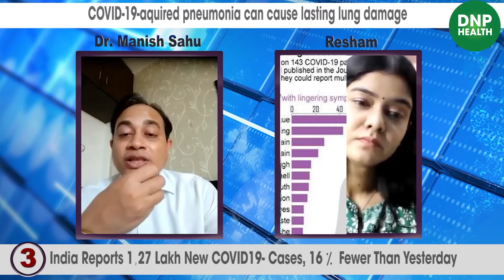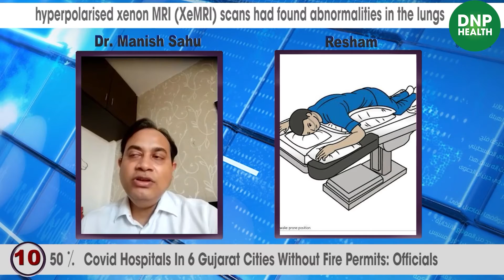A New study Claims- That Covid-19 may cause long-term lung damage || DNP HEALTH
and this damage cannot by detected by CT scans as well
Dr. Manish Sahu, an expert pulmonologist speaks out

अब CT Scan से भी नहीं पता चल पायेगा Corona की वजह से लंबे समय तक खराब हुए  लंग्‍स के बारे मे!

Dr. Manish Sahu
-Pulmonologist & Chest specialist,
Explains.

DNP HEALTH is a channel that will showcase video's of Health, Lifestyle & Fitness. This channel is part of Radon Films and Entertainment Private Limited.